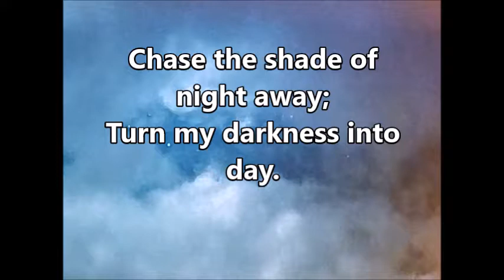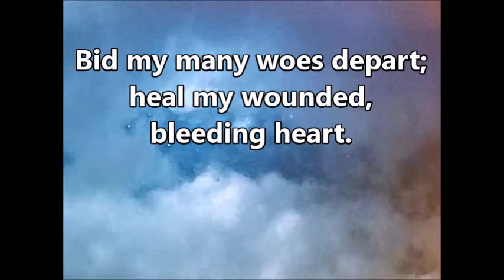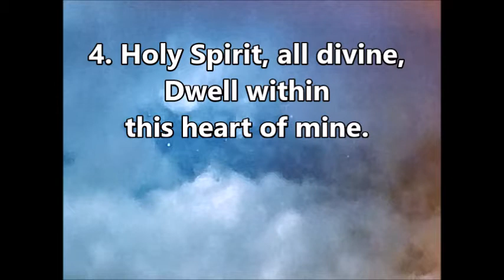Holy Ghost, with Light Divine mp4 1 02